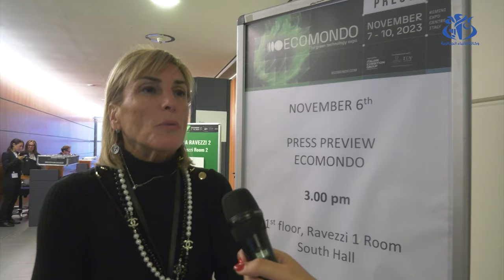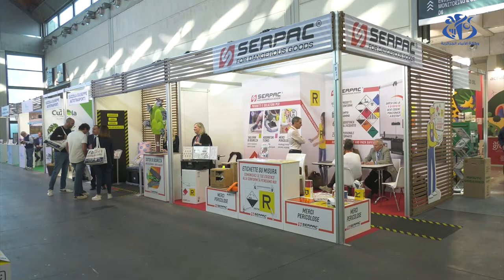اقتصاد أخضر: مشاركة سبع هيئات ومؤسسات جزائرية في صالون "إيكوموندو" بإيطاليا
ريميني (إيطاليا) - تشارك سبع هيئات ومؤسسات اقتصادية جزائرية ناشطة في مجال الطاقات المتجددة والتدوير، في الطبعة الـ26 للصالون الدولي للاقتصاد الأخضر والدائري "إيكوموندو"، الذي ينظم من 7 إلى 10 نوفمبر الجاري في مدينة ريميني الإيطالية.